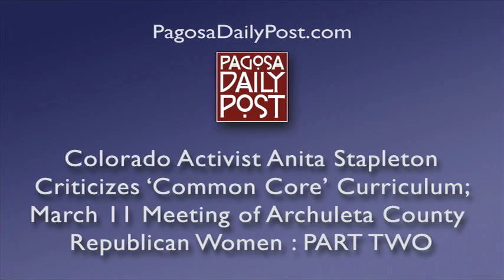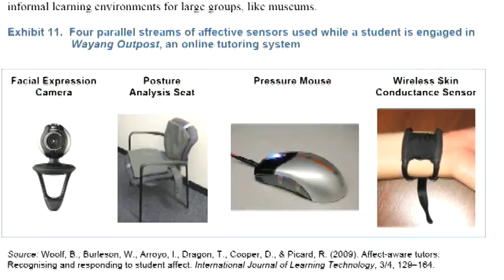Activist Anita Stapleton Criticizes 'Common Core' at Republican Women Gathering, Part Two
When Colorado activist Anita Stapleton made her presentation for the Archuleta County Republican Women last week here in Pagosa Springs, she shared a heaping helping of facts, and not a few opinions about those facts — and she portrayed Common Core as a blatant attempt by the Obama administration (with generous assistance from the Bill & Melinda Gates Foundation) to wrest control of education away from local school boards.

She also shared some potentially unsettling perspectives on Secretary Duncan's views about the future of American education — and about testing, in particular — as published in the 2013 USDE document, "Promoting Grit, Tenacity and Perseverance: Critical Factors for Success in the 21st Century".

I've been fact-checking Ms. Stapleton's lecture for the past week, and have not yet found any of her factual claims to be inaccurate.  Whether you agree with her opinions, you'll have to decide for yourself.

Is Common Core indeed a back-door effort to minimize local school board control over our children's education...  and to hand that control over to USDE and a few multinational corporations?  Whom do you want to believe?  Anita Stapleton?  Arne Duncan?

Here are a couple of quotes from Secretary Duncan, taken from a speech posted to the US Department of Education website.  Mr. Duncan delivered the speech to the American Society of News Editors in June 2013:

"You may have heard President Obama say that America used to be number one in the world in college completion just one generation ago. Sadly, today, we have dropped to number 12 among young adults. That's reality and that's unacceptable.

"We're not going to pave a path to the middle class with the cheapest labor. We're not going to reverse the polarization of wealth in this country through unskilled jobs. The only way that we can promise all of our young people a genuine opportunity is through a world-class education."

Can we believe such comments from President Obama and Secretary Duncan?  Has U.S. education truly declined so remarkably in one generation — the same period during which state standards, state assessment tests, and state-controlled data mining have become increasingly the focus of education?

Mr. Duncan continues, referring to the "dumbing down" of state standards following the approval of NCLB in 2001:

"Fortunately, in 2007, a group of governors and state education chiefs decided they were unwilling to perpetuate this cycle of deception, dysfunction, and low expectations. They set out to develop a new set of learning standards aligned to the demands of the real world — to the kind of deep learning that your children and my children will need, to thrive in a globally competitive economy.

"What happened was far beyond anyone's expectations: 45 states and D.C. voluntarily adopted these new standards. Nobody foresaw that development in 2009. It's a testament to the courage of these state leaders and the power of a good idea whose time had come."

Unfortunately, Mr. Duncan is stretching the truth quite a bit.  Not only did the Obama administration require the adoption of Common Core during its NCLB "waiver" program... the U.S. Department of Education also demanded the adoption of "common state standards" during its 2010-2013 "Race to the Top" distribution of $4.35 billion in education "stimulus funds".

Of course, at the time "Race to the Top" was being awarded, there was only one set of "common state standards" readily available in America:

The Common Core State Standards, created by Achieve, ACT, and the College Board.

No one should be fooled by Mr. Duncan's claim that "45 states and D.C. voluntarily adopted these new standards."  As Mr. Stapleton asserted during her presentation last week, our state governments were bribed to adopt Common Core.  Almost all of them took the bribe.

Are they sorry yet?